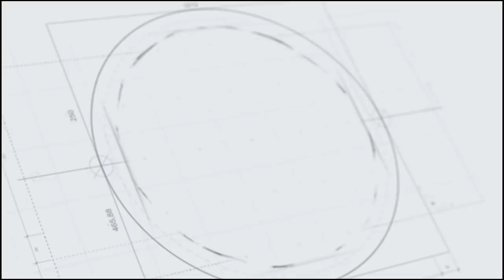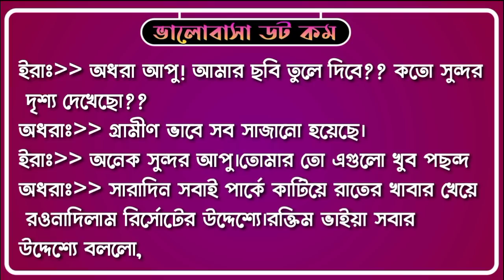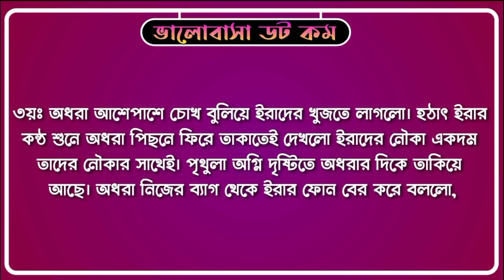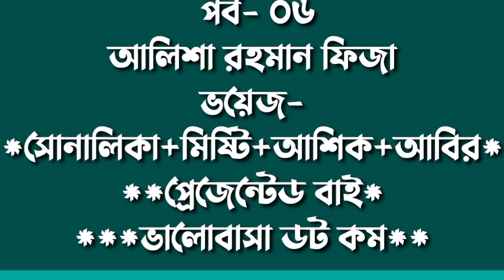চাচাতো বোন যখন বউ||পর্ব-০৬||লেখিকাঃAlisha||ভয়েজঃ সোনালিকা-আশিক-অনু-হুসনাইন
স্কিপ্ট ইডিটঃ সামিয়া

ভিডিও ইডিটঃ জয় আহমেদ

DISCLAIMAER